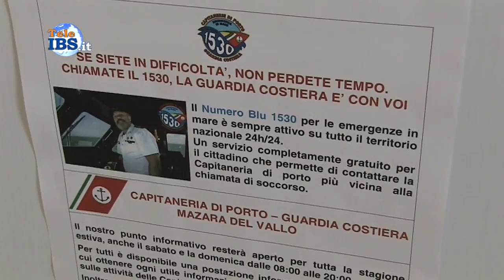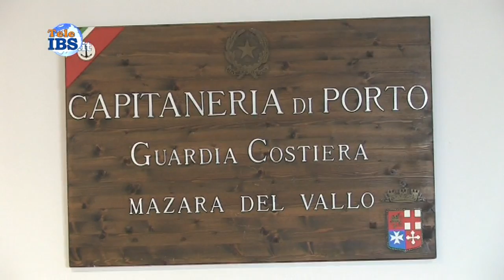2016-06-21 Attività Mare Sicuro 2016